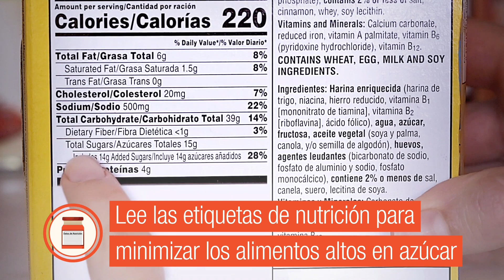4 Tips para reducir la ingesta de azúcar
Por lo general sabemos que el azúcar no es muy saludable, pero no sabemos como dejar de incluirlo en nuestra alimentación diaria. En este video compartimos unos sencillos tips para empezar a bajar el consumo de azúcar